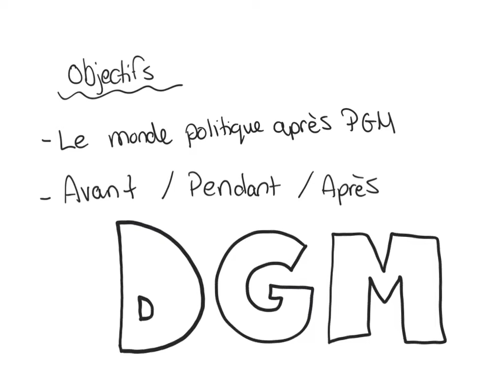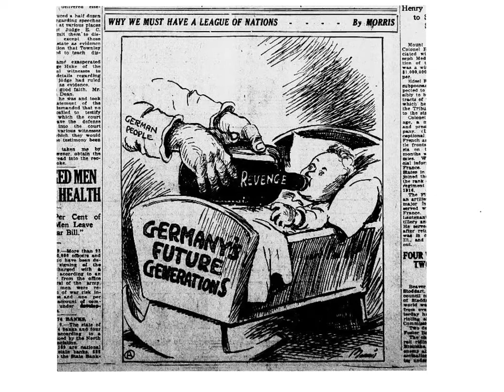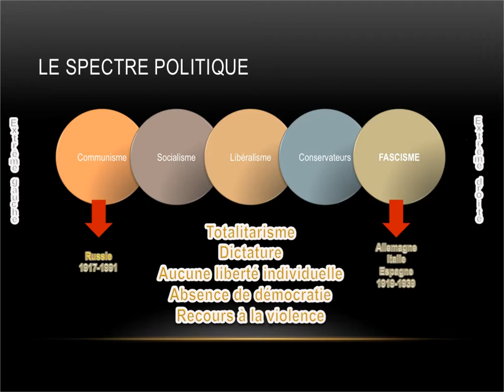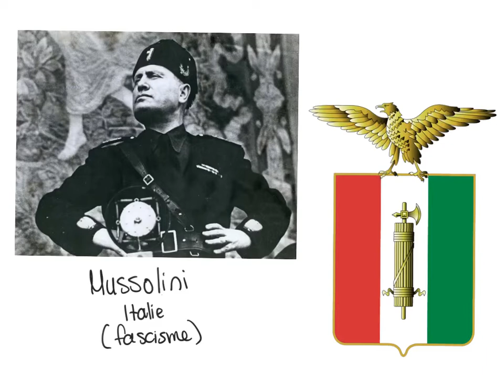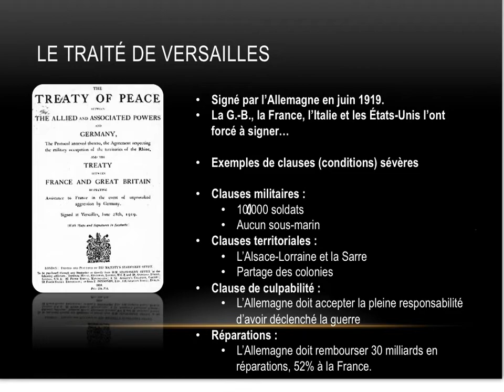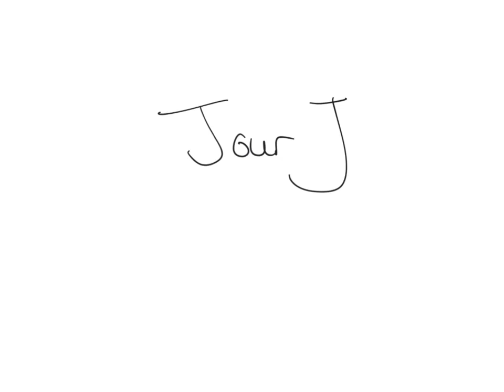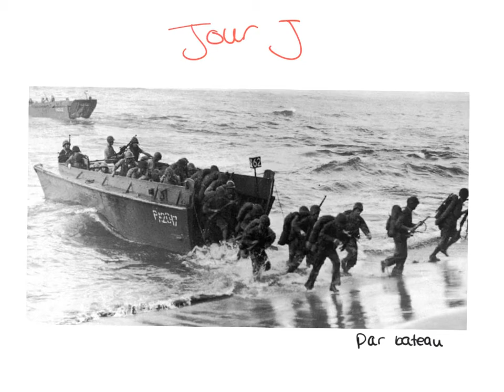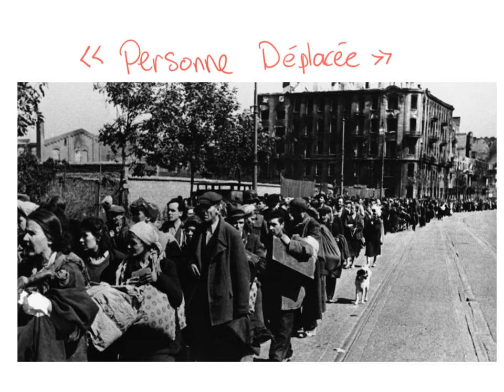Histoire Moderne : DGM